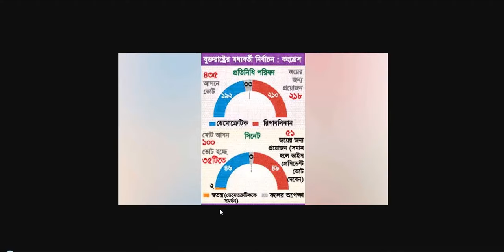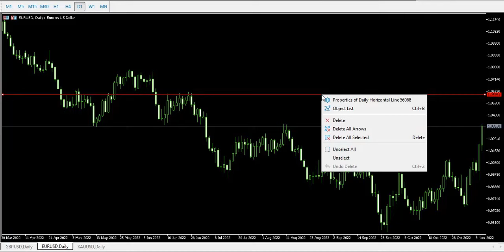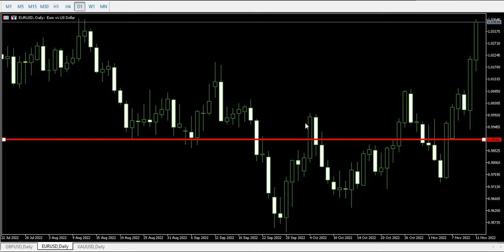EUR USD সাপ্তাহিক এনালাইসিস 19 নভেম্বর 2022 পর্যন্ত, Weekly Technical Analysis EUR Dollar, Forex Tip